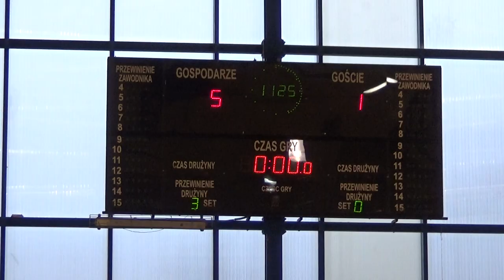20161217 Eliminacje cz.1 Futsal MP U-16 2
20161217 Eliminacje cz.1 Futsal MP U-16